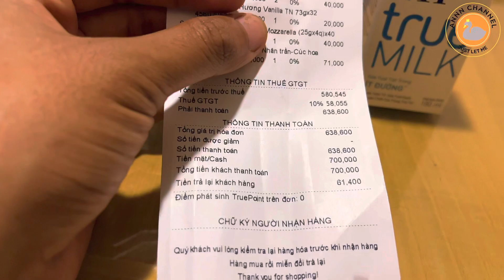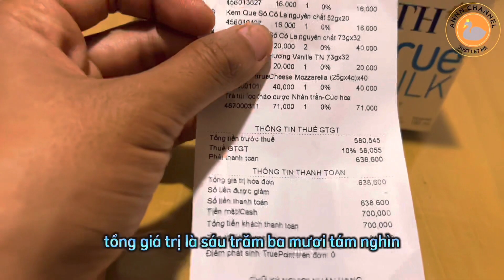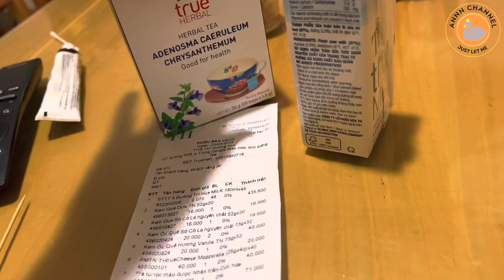Annn Channel Vlogs #31 : Thật sự thất vọng vào chi nhánh của TH true milk xem xong hết muốn vô luôn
Đừng Quên like và sub góp ý ủng hộ kênh nha mọi người xin cảm ơn ❤️